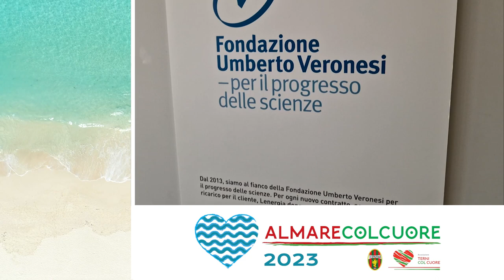"AL MARE COL CUORE" 2023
Prosegue senza sosta l’attività di Terni Col Cuore, impegnata da oltre tre anni in azioni benefiche in supporto di Terni e del suo comprensorio.

Per il terzo anno consecutivo, l'associazione voluta da Stefano Bandecchi e presieduta da Paolo Tagliavento, ha organizzato l'iniziativa Al Mare Col Cuore, pensata per consentire a 100 tra bambini e ragazzi appartenenti a nuclei familiari in difficoltà e residenti nelle Case Famiglia del nostro territorio di trascorrere una settimana al mare, in strutture di primo livello, dotate di tutti i confort e seguiti da operatori professionisti.

Con questo video intendiamo ringraziare le aziende, gli agenti sportivi, lo staff tecnico e la prima squadra rossoverde che hanno voluto contribuire economicamente alla riuscita dell’iniziativa, per il bene di tutti i giovani partecipanti.

Domenica 25 giugno si parte!

Terni Col Cuore: dalla città, per la città!